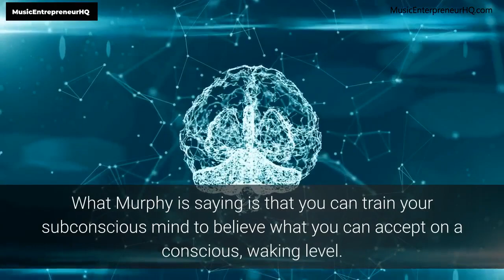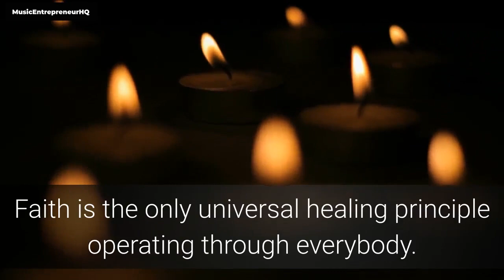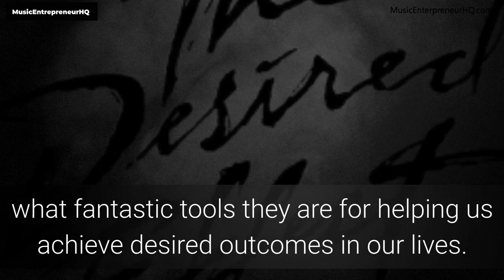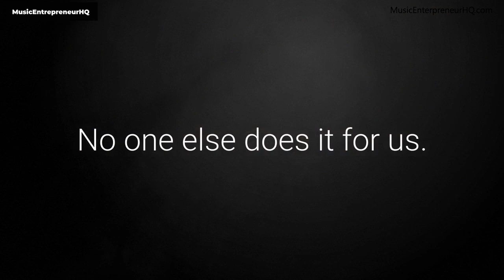The Power of Your Subconscious Mind by Dr. Joseph Murphy Review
The Power of Your Subconscious Mind by Dr. Joseph Murphy is a popular book and interest in it has only grown over time.

What can one expect to learn in this classic work? What is the true power of the subconscious mind?

In this video, I explore seven things I learned from The Power of Your Subconscious Mind.

Video Highlights:
00:00 – How I came across The Power of Your Subconscious Mind
00:28 – Insight #1: What’s accepted on a conscious level must be accepted on a subconscious level as well
00:59 – Insight #2: The answers you seek are within you
01:26 – Insight #3: Healing comes through faith
01:52 – Insight #4: The formula for prayers that are answered
02:19 – Insight #5: Nothing can be forced
02:56 – Insight #6: Choose what goes into your mind
03:16 – Insight #7: We create our own misery